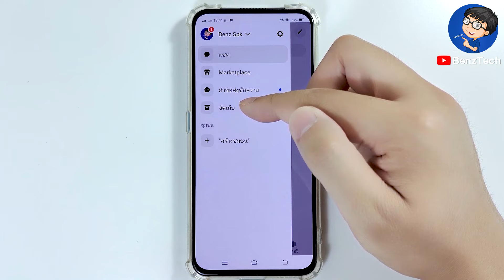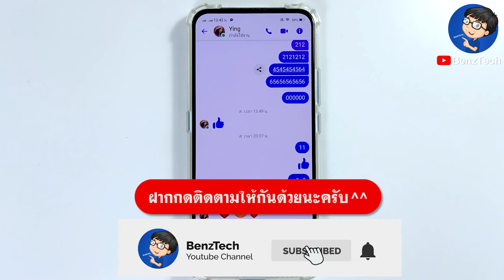ดูแชทที่เก็บถาวร Messenger แบบง่ายๆ 2024 | เรียกคืนแชท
BenzTech - ดูแชทที่เก็บถาวร Messenger แบบง่ายๆ 2024 | เรียกคืนแชท

สวัสดีเพื่อนๆ 😊 ที่ติดตามกันมาโดยตลอด 💕 และยินดีต้อนรับสำหรับคนที่เข้ามารับชมใหม่ทุกคนนะครับ สำหรับวิดีโอ ดูแชทที่เก็บถาวร Messenger แบบง่ายๆ 2024 | เรียกคืนแชท เราจะมาดูขั้นตอนการดูแชทที่จัดเก็บ Messenger แบบง่ายๆ ในมือถือกันนะครับ

หากเพื่อนๆ กำลังหาวิธีดูแชทที่เก็บถาวร messenger หรืออยากจะดูแชทที่เก็บถาวร ก็สามารถใช้วิธีนี้ไปทำได้เลยนะครับ เราจะได้ยกเลิก จัดเก็บข้อความ messenger กันนะครับ มาดูขั้นตอนการแชทที่จัดเก็บ messenger แบบง่ายๆ พร้อมๆ กันได้เลยนะครับ :)